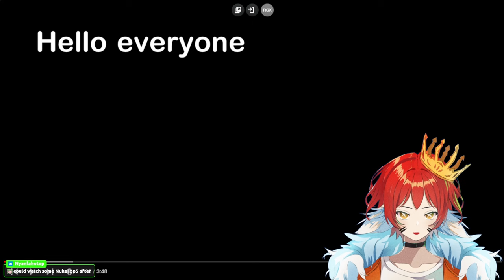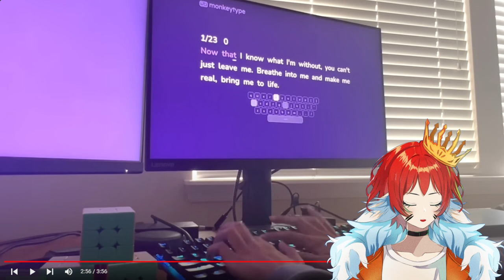Duct Tape Will Fix That | Daily Dose